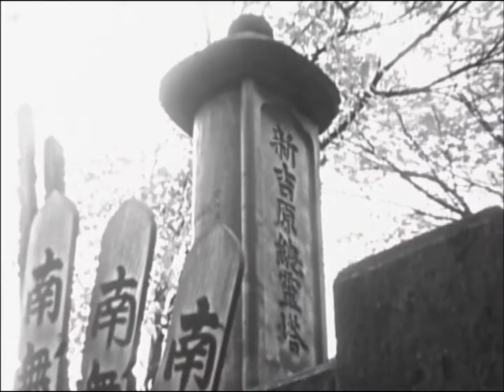アラキメンタリ 【麿 赤兒】